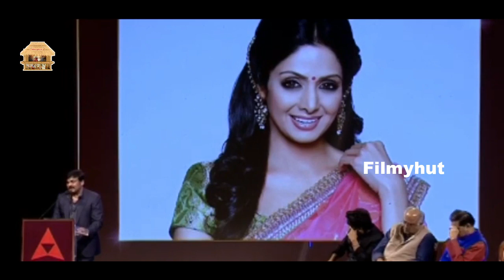Chiranjeevi Speech at ANR National Awards 2019